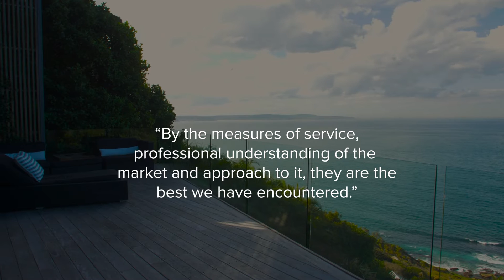1656306696414 Prestige Sales Video, June 2022 v3